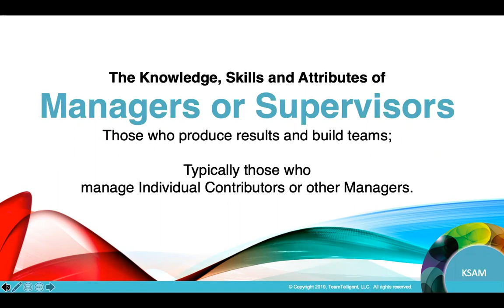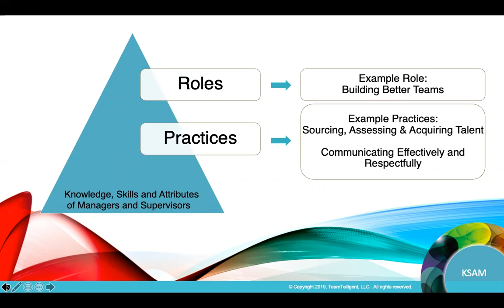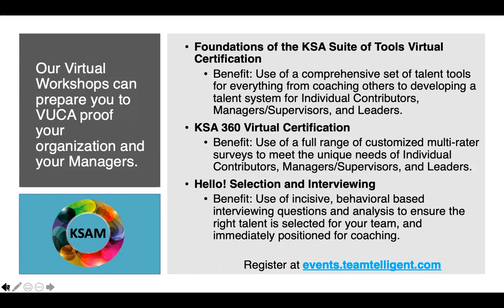KSAM - The Knowledge, Skills and Attributes of Manager or Supervisors Performance Library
KSAM - The Knowledge, Skills and Attributes of Managers or Supervisors uses decades of research to define the Roles and Practices that are needed to drive sustained effectiveness as they aim to produce results and build better teams. The work world of a Manager or Supervisor is unique, and therefore we created VUCA proofing talent tools customized for this level in your organization.